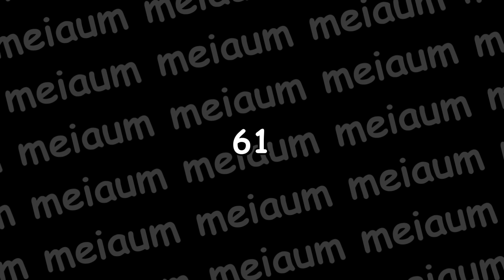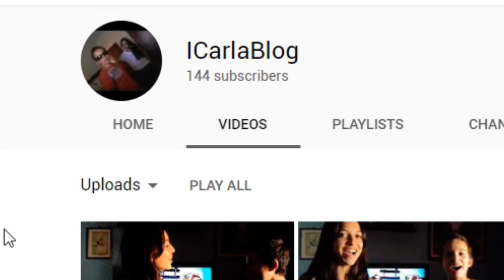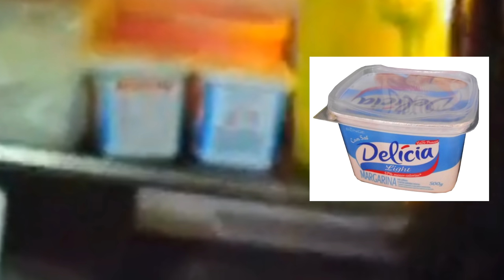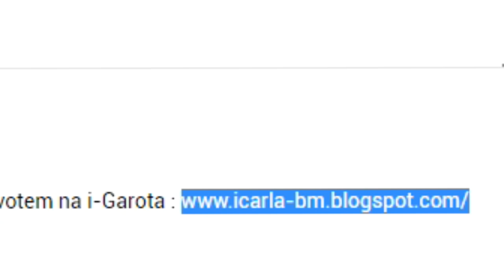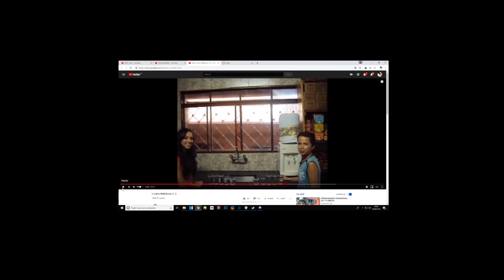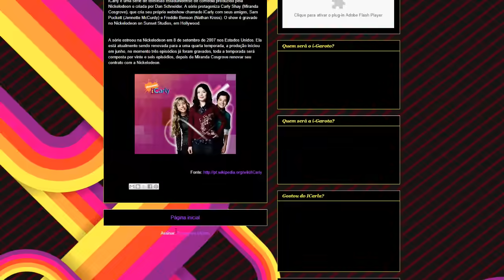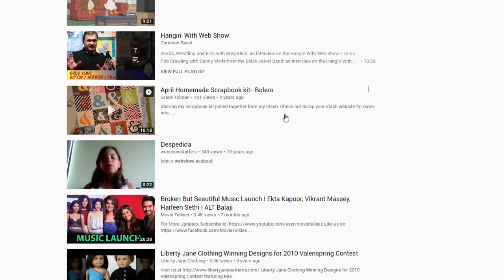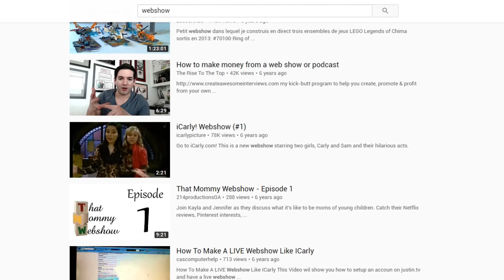O ICARLY BRASILEIRO É INCRÍVEL (e outros webshows tbm)